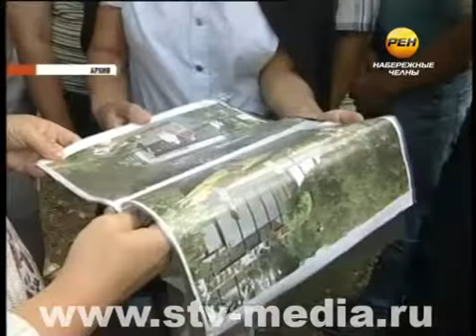Город позеленеет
Улицы Набережных Челнов преобразятся. Продолжат реконструкцию на территории «Гренады» и благоустроят зеленую зону около 7 комплекса поселка ГЭС. О состоянии паркового хозяйства и скверов говорили на заседании постоянной комиссии Горсовета.